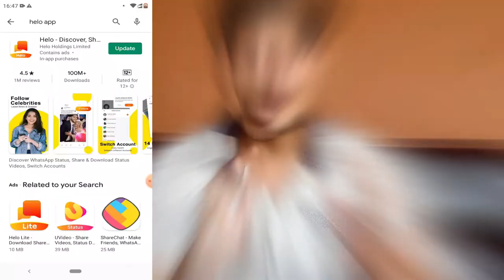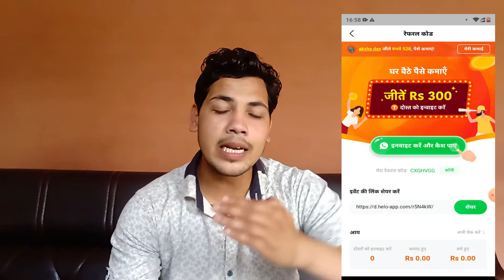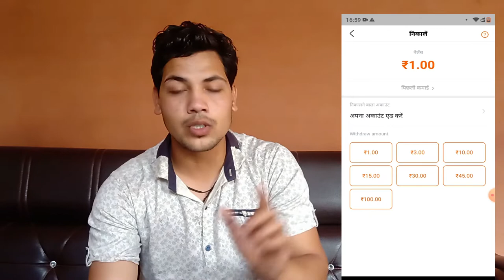WATCH VIDEO AND EARN MONEY | EARN MONEY BY WATCHING VIDEO | EARN MONEY WATCH FUNNY VIDEO EARN MONEY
1  BEST EARPHONE UNDER 500 RS IN INDIA  (2019)

1 JBL EARPHONE

2 MI BASIC EARPHONE

3 BOAT EARPHONE

4 LEAF METAL EARPHONE

5 REALME BUDS EARPHONE